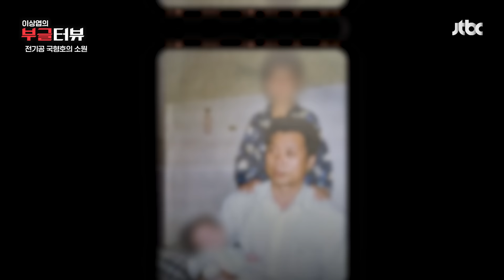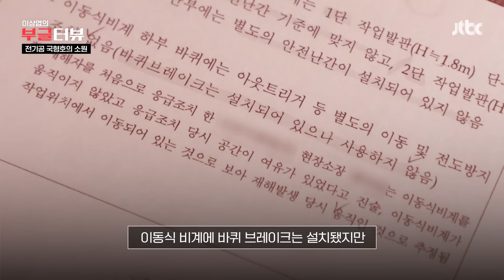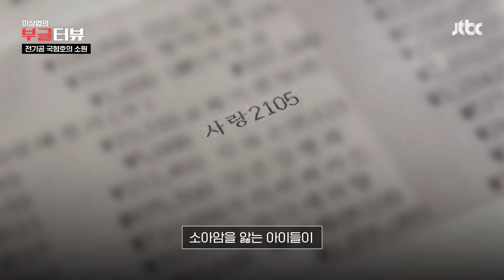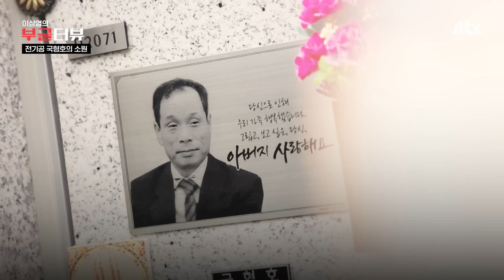[단독] 남양주 호텔 공사현장 '일용직 전기공' 추락사…15년간 소아암 어린이 돕다 목숨 잃어｜이상엽의 부글터뷰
2021년 5월 3일 경기 남양주의 한 호텔 공사현장 지하 기계실에서 60대 남성이 목숨을 잃었습니다. 일용직 전기공 국형호 씨입니다. 국씨는 작업 발판 위에 설치된 수평 보강재를 밟고 배선 통로를 만들다 이동식 비계가 뒤로 밀리면서 아래로 떨어졌습니다. 국씨 사망 이후 의정부지방검찰청은 원청과 하청이 안전 조치를 취하지 않았다고 봤습니다. 결국 의정부지방법원에서 관련자들이 모두 처벌 받았습니다. JTBC 디지털콘텐트기획 '이상엽의 부글터뷰'에서 국씨의 삶을 들여다봤습니다.